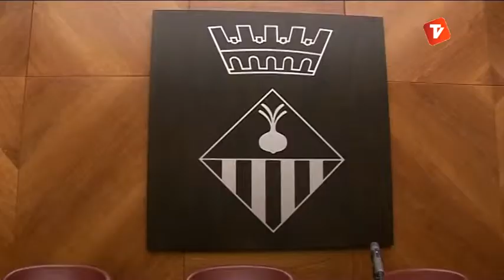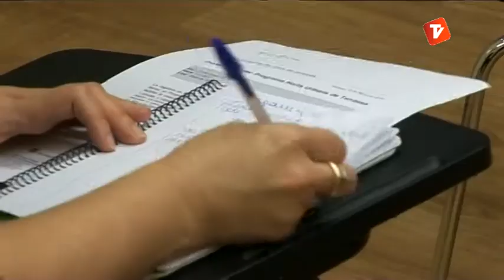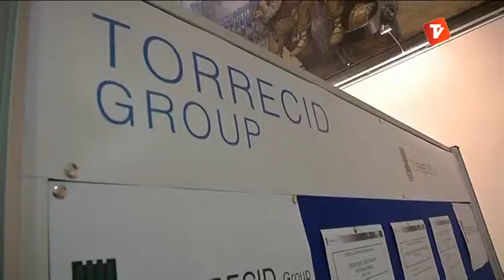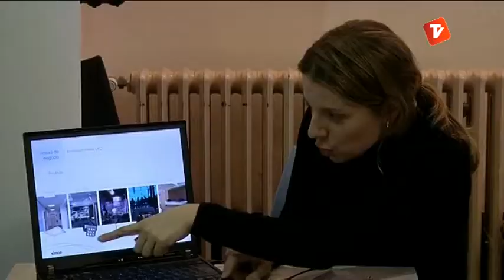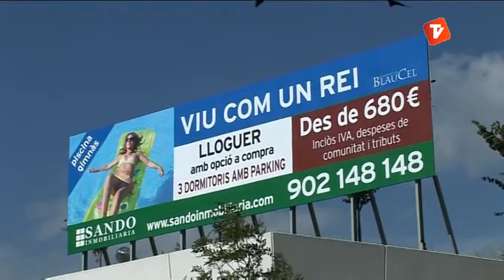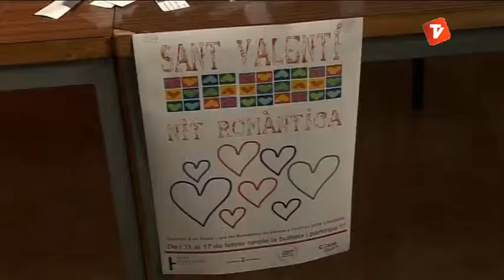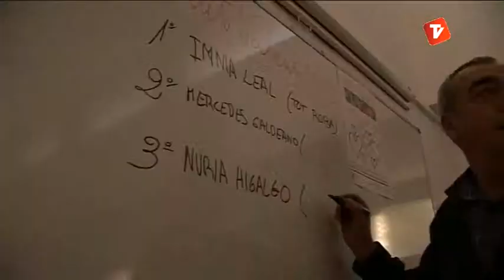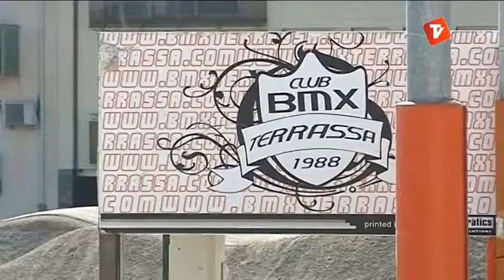Notícies Tarda 21-02-2013